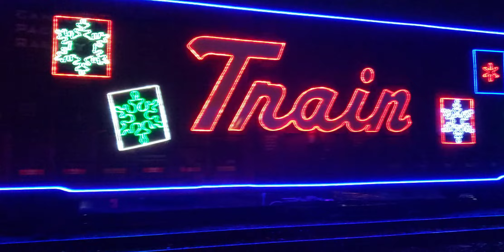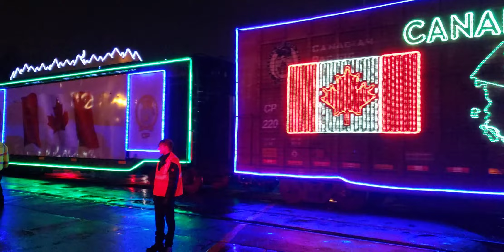WINTER TRAINS Pt 5 CP Holiday Train Experience 2022 Edition Departs Montreal West